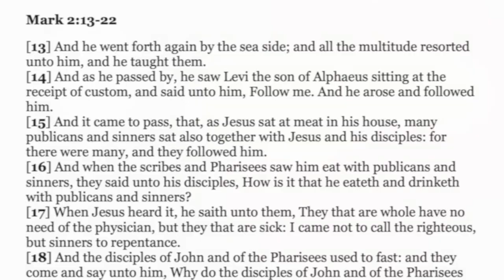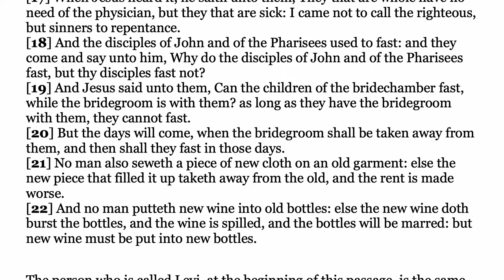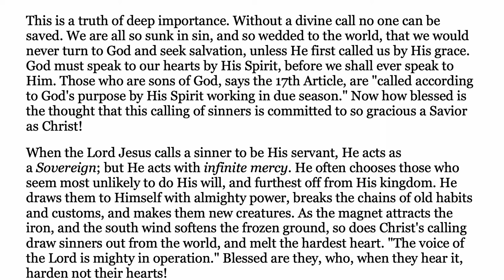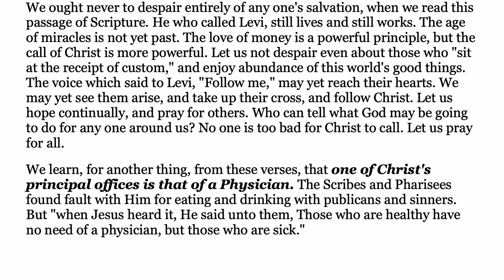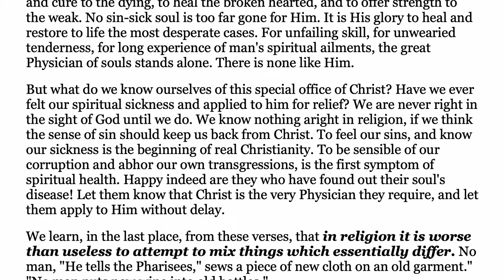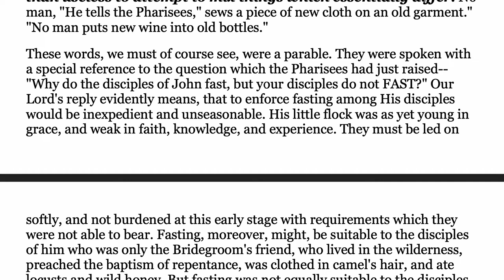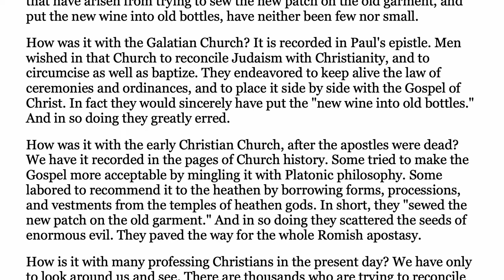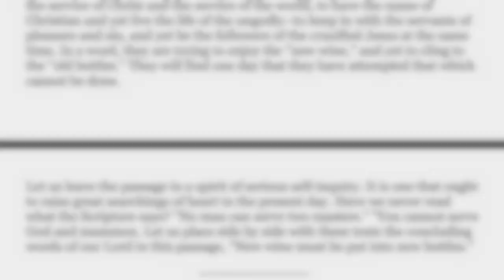Mark 2.13-22 - Expository Thoughts on the Gospel of Mark by J. C. Ryle